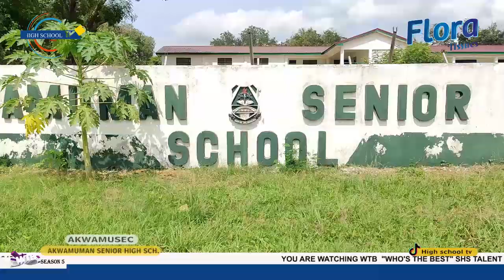Showing Season 5 AKWAMUMAN SHS